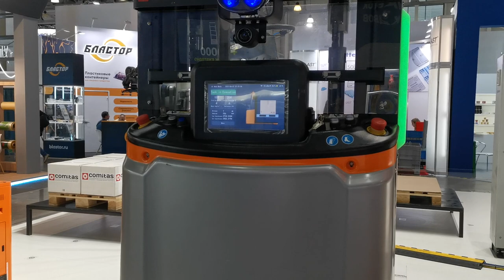Складской робот на выставке показывает свои возможности